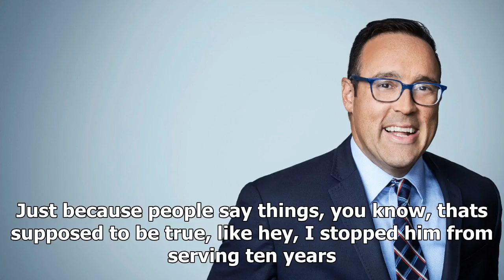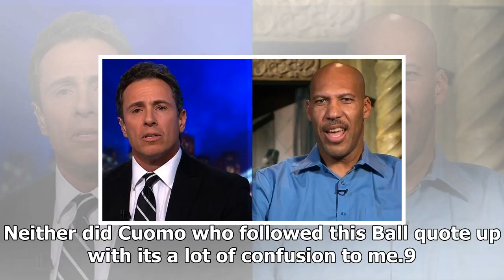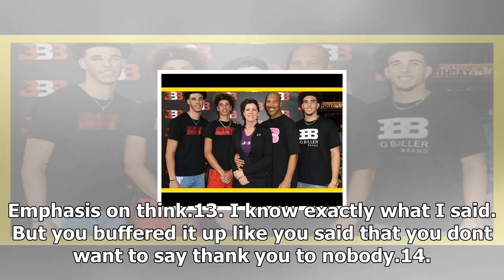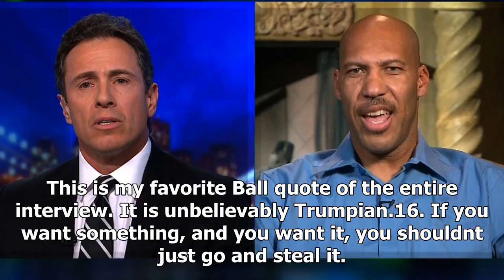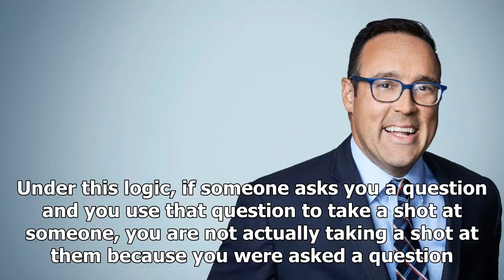24/7 news-the most amazing Road 39 balls Lavar on trump on cnn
News 24/7 - 24/7 news-the most amazing Road 39 balls Lavar on trump on cnn

Below, my favorite 39 lines from the selfdescribed Big Baller. You can check out the  transcript and it is looooooong here.1. Its not like he was in the US and said, OK, theres three kids in China, I need to go over there and get them? That wasnt the thought process, right. This is the logic that allows Ball to justify not thanking Trump for helping to secure the release of his son and two other players. Trump was already in the middle of a preplanned trip to Asia. Its not like he flew over ther...

© News 24/7